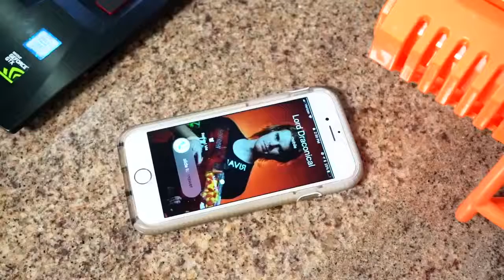Nerf War: Toy Dragon Attacks Boys searching at Christmas lighting fixtures!in theDinosau Nerf 134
Zombie Strike Nerf guns